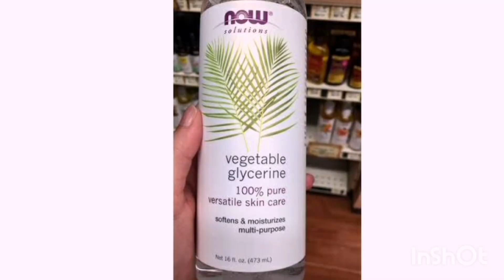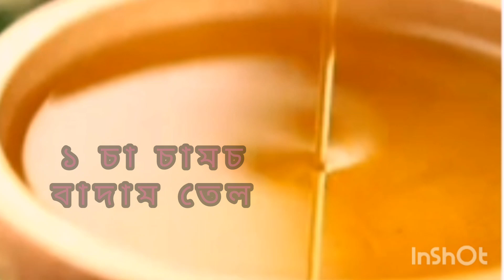বাড়িতে তৈরি কন্ডিশনার ||Home made hair conditioner ||চুল হবে সিল্কি,উজ্জ্বল ও ঘন। *Bangali blog.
বাড়িতেই তৈরি করুন চুলের জন্য কন্ডিশনার।বাজারের কন্ডিশনারের মতোই কাজ করে তাও আবার কোনো প্রকার ক্ষতি ছাড়াই।